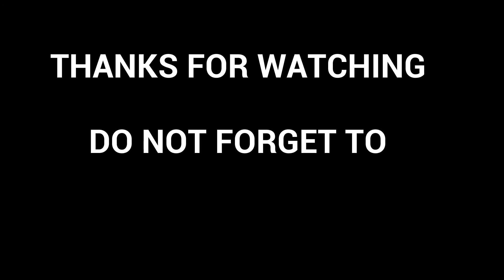Why go for massage | Massage Therapy | Body Massage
ABOUT ME: I enjoy and love Travel ⛺, Nature 🏖️, & Beauty 💇

In the high-intensity lifestyles of today, stress relief in some form, could be regarded as crucial.
In the present day, for many men and women of widely varying ages, their lifestyles have become to a great extent, managed by the clock. Whether related to our work, or home and children management, the pressures placed on our physical and mental resources have created the need for relief and a release of that ever increasing tension.

Video Credits / Attributions:
People in Frankfurt
Author: davide quatela

Massage therapy techniques 37
by TRUMP BOSS